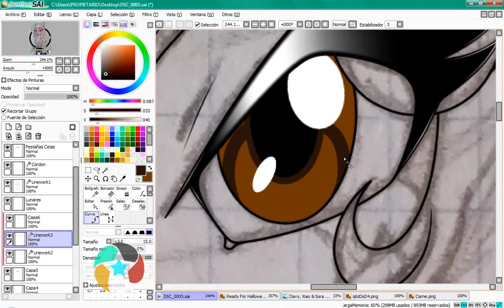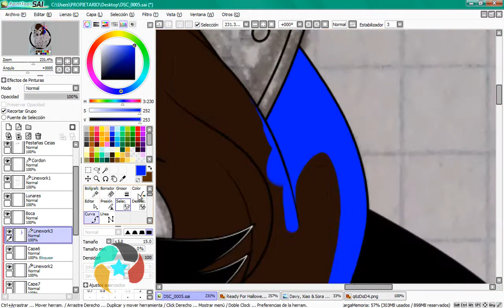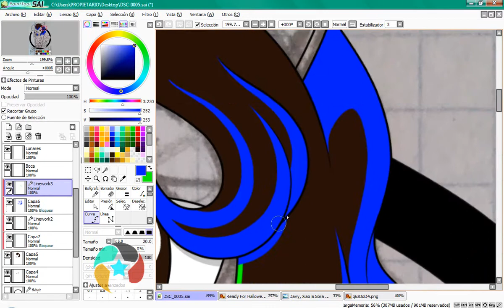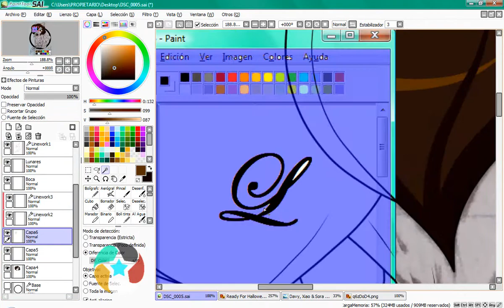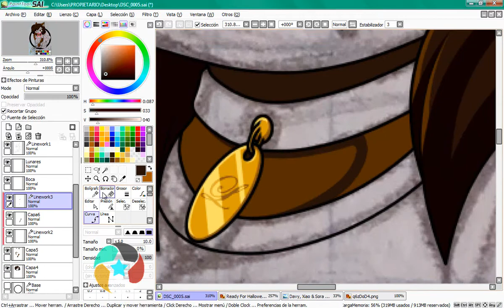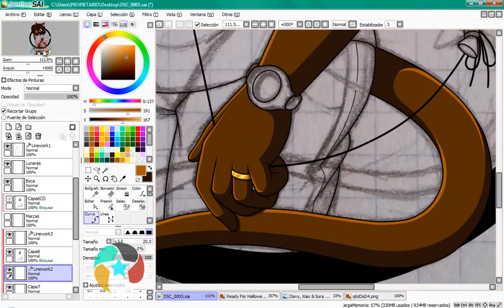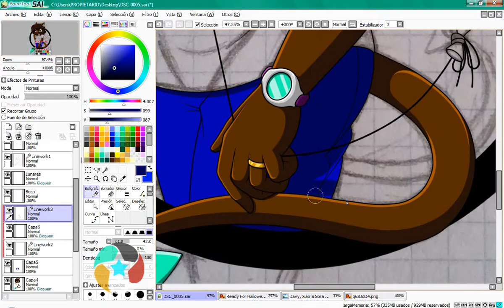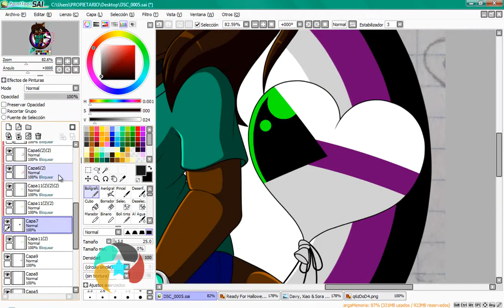Speedpaint | Davy Demi Pride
NO HAGO REQUESTS // I DON'T DO REQUESTS

Example for a limited edition commission! Goddammit, this took me a LOT of time! And my SAI was a bit laggy, that made me lose time xnxU

As you can see, I'm practising with a more furryish style, and yeah, I'm demisexual! :3

REAL TIME: 3h 24m 51s

SONGS:
Sonic Rush - Jeh Jeh Rocket
Sonic Rush - Back 2 Back
Sonic Rush Adventure - Boss - Whisker & Johnny
Jojo's Bizarre Adventure: Stardust Crusaders [Destination] - Fool Of Sand (OUTRO)